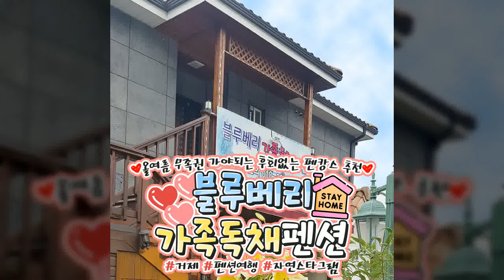[블루베리가족독채펜션] 펜션여행으로 취저인 펜캉스 휴양지 추천★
블루베리가족독채펜션 올여름 무족권 가야되는
거제 펜션여행으로 취저인 펜캉스 휴양지 추천★
자연으로 둘러쌓인 경치 좋은 곳에서 즐기고오기
넘 좋은 곳이자나ㅠㅠ 특히 가족들이랑 오기 쥬아
부킹닷컴에서도 최우수 점수를 받아서 믿고 와!😆
주변에 바람의 언덕과 외도 등등 관광지가 가둑❣️
삼삼오오 모여 놀기에도 럴루 안성맞춤이라는거
프라이빗하고 창가에 비춘 풍경은 그저 입틀막,,
신선한 블루베리를 판매하고 체험도 가능해~!!!💖
@@식기도구도 다 있으니깐 넌 꼬옥 와주면 돼🥰

⏰ 입실 14:30 ~ 퇴실 11:30
🏠 경상남도 거제시 외포리 1170-3
💥전국 핫플이 알고싶어?💥
전국소식 '팔로우' 누르고 소식받기